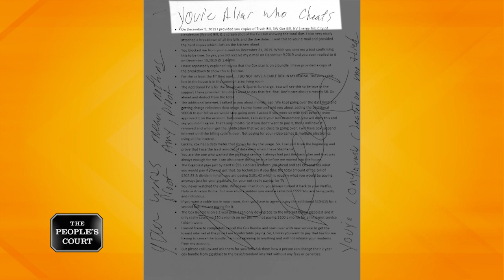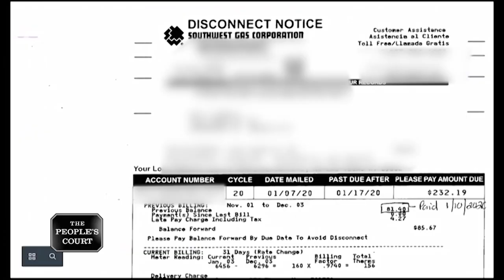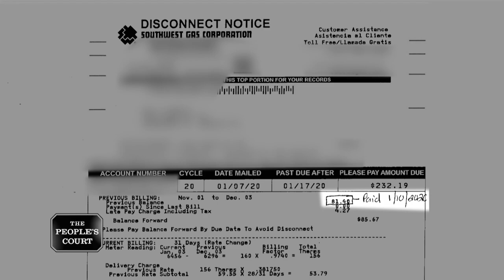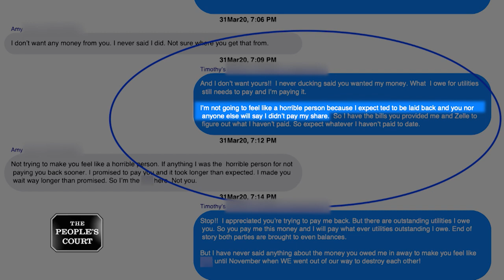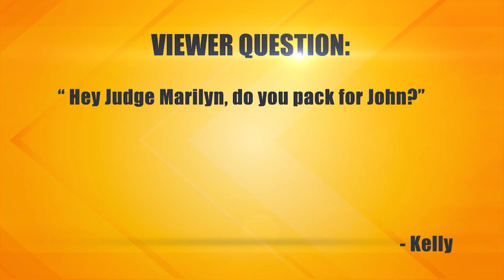Turning Off An Ex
The plaintiff claims the defendant is her ex of five years, and he refuses to reimburse her for half of the utility bills of the house they once shared. The plaintiff is suing her ex for the money she says she’s owed. The defendant insists the plaintiff is just mad that he broke up with her, and he doesn’t owe her a dime.

Case #30305